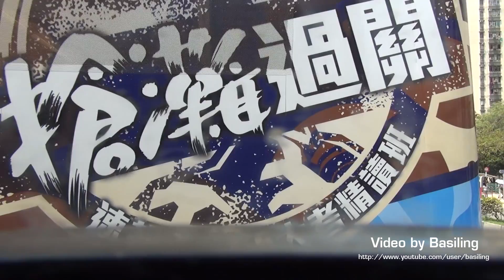Hong Kong Bus KMB AV193 @ 86C 九龍巴士 Volvo Olympian 義德道-大圍鐵路站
九龍巴士 GZ9738 (車隊編號AV193) 富豪奧林比安 @ 86C 義德道-大圍鐵路站 (12/04/2014)
Kowloon Motor Bus (KMB) GZ9738 (Fleet No. AV193) Volvo Olympian on Rt.86C from Ede Road to Tai Wai Station (12/04/2014)